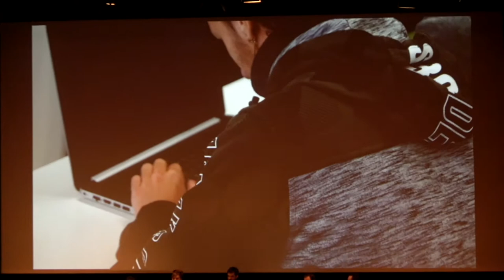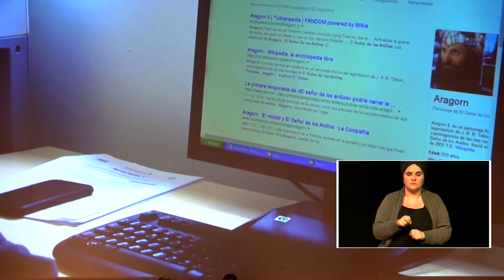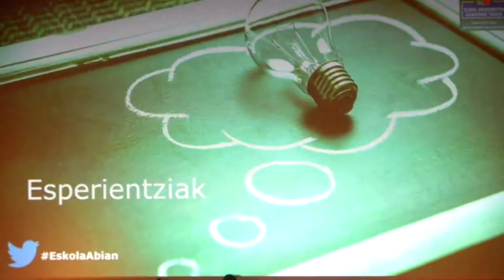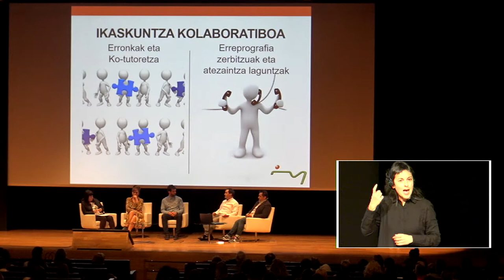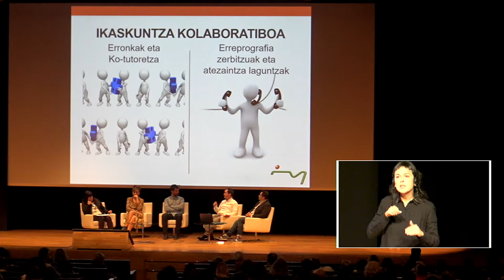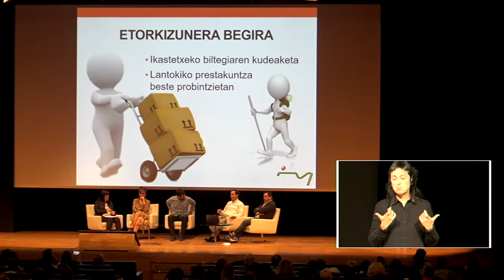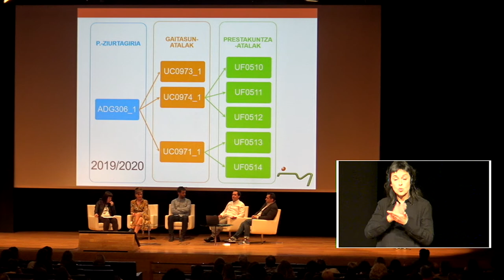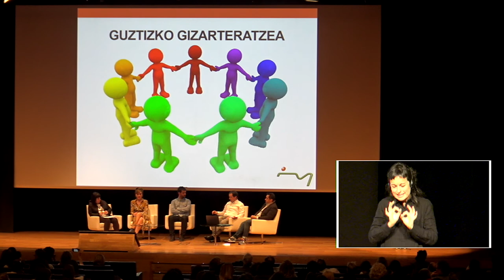CIFP Mendizabala LHIIaren Esperientzia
CIFP Mendizabala LHIIaren Esperientzia EskolaAbian jardunaldian @BGNagusia-k ekoiztuta CCbySA 2019